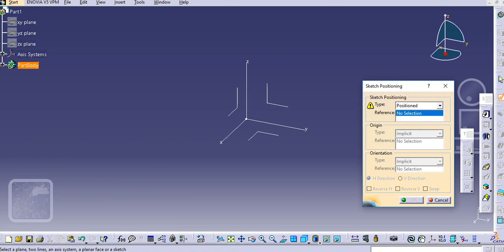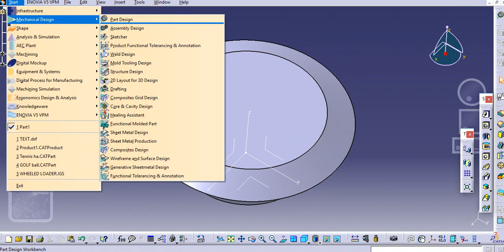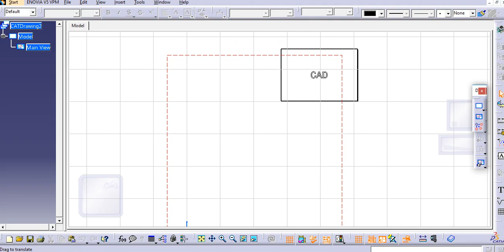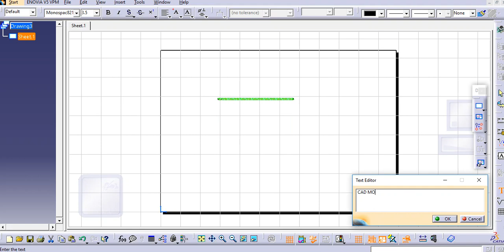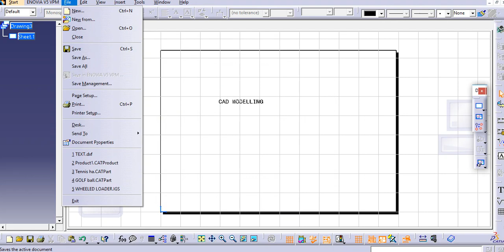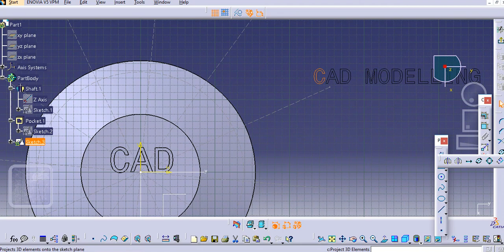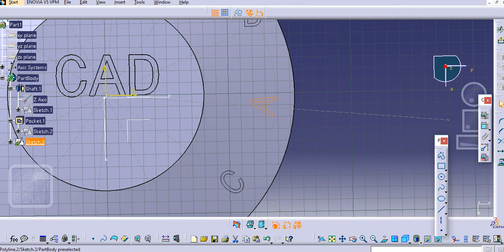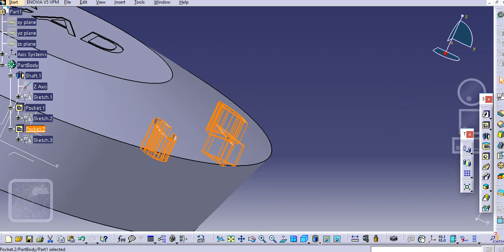CATIA V5 - HOW TO CREATE 3D TEXT ON 3D MODEL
Hey Guys, Welcome to ''CAD TUTORIALS FOR BEGINNERS''
This Channel is specially started for beginners those who want to learn CAD Tools such as CATIA V5 , CREO PARAMETRIC, NX UNIGRAPHICS, SOLIDWORKS, AUTOCAD.
So,Here you will find all tutorials for CAD CAM software's.